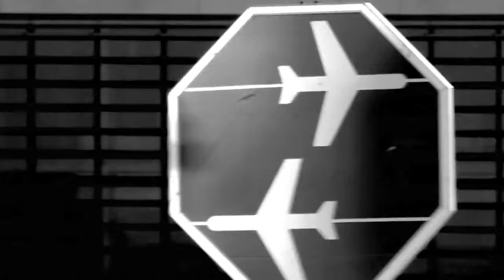MercedesBenz ML63 AMG -- All-Wheel Drive SUV